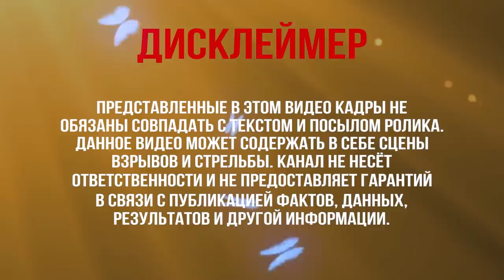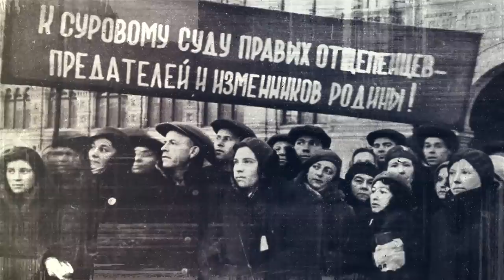КУРСАНТ УДАРИЛ СТАЛИНА НА ПУБЛИКЕ | Что с ним стало?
Вы на канале Нити Истории и сегодня мы расскажем одну историю, которая вызывает многочисленные споры среди любителей истории СССР. Однажды, один курсант на людях  ударил Иосифа Сталина.
7 ноября 1927 года Яков Охотников ударил Сталина публично в окружении всей верхушки советского руководства.
Что случилось потом с Охотниковым? Причем тут Владимир Ворошилов, Семен Буденный, Иван Юсис и Троцкий? Это все вы узнаете в нашем видео.

Узнавайте о забытых сражениях войны, о героях, чьими подвигами восхищаются миллионы людей, открывайте для себя неизвестные, но очень интересные факты той эпохи!

Делитесь этим видео с друзьями и родственниками, чтобы как можно больше людей помнили и не забывали, благодаря кому мы живем под мирным небом...